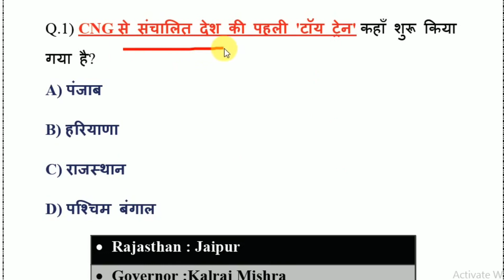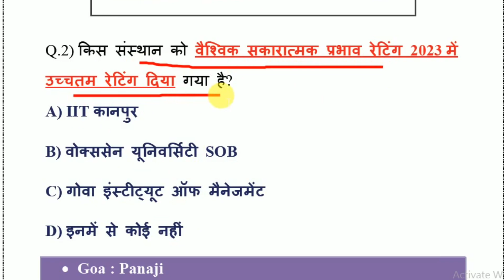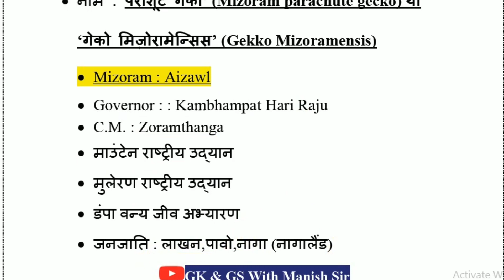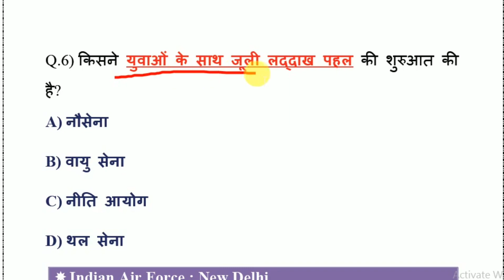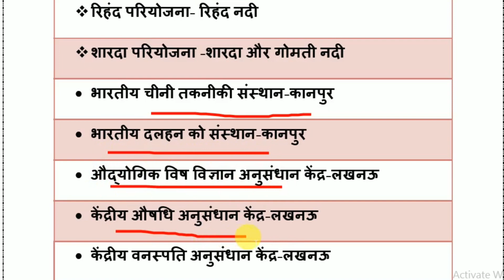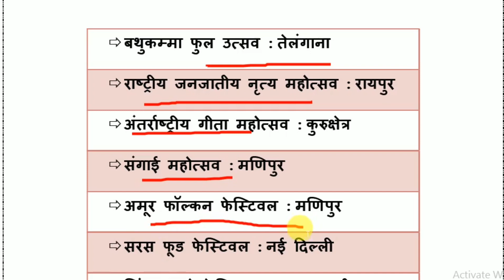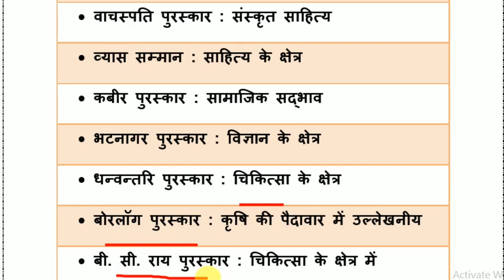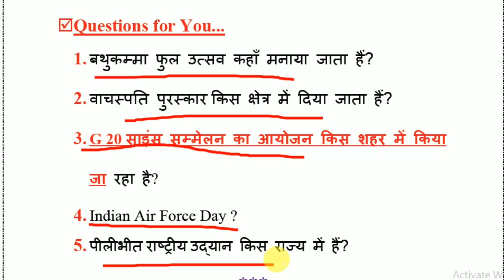17 June 2023 Current Affairs|Daily Current Affairs|Today Current Affairs|Bihar Daroga CurrentAffairs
16 June 2023 Current Affairs | Daily Current Affairs | Today Current Affairs |By - Manish Sir.Next Exam